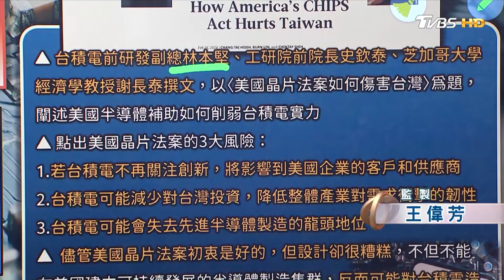美晶片法補助額恐低於預期？ 學者警告:恐傷台積！？｜金臨天下 20240228@tvbsmoney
📍熱門主題📍
99%美國人明年財務更糟 高利率帳戶卻不用 台美AI大漲救經濟 看波浪位階找趨勢族群｜金臨天下 完整版 20231208